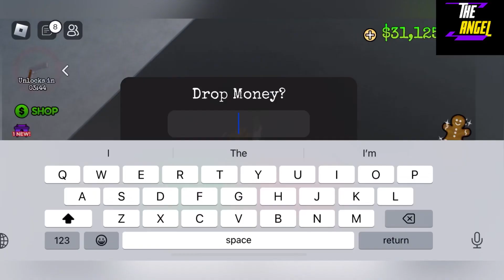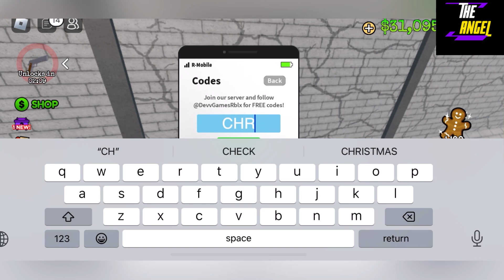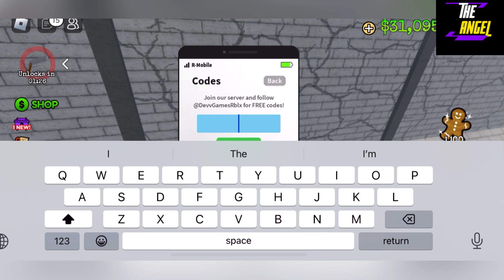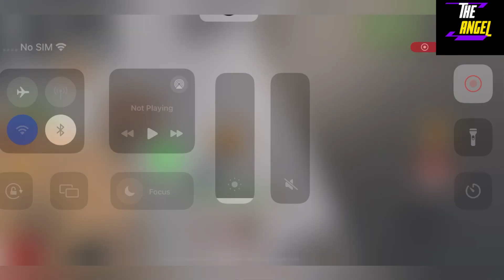🥇 Event 🥇 OHIO CODES - CODES FOR ROBLOX OHIO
Welcome At The Angel

Today I have new and working roblox ohio codes, so watch it full and get all new and working codes which are waiting for you.

Thanks